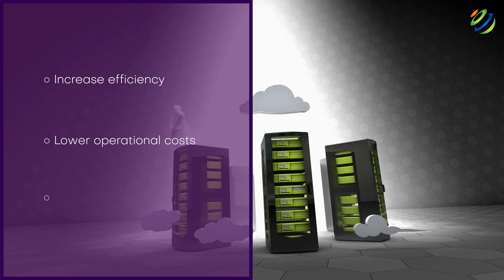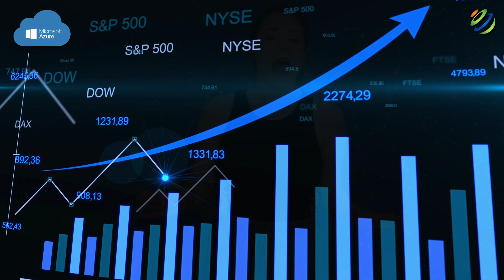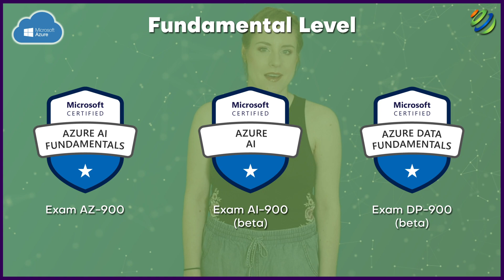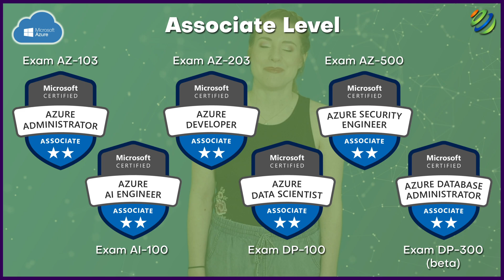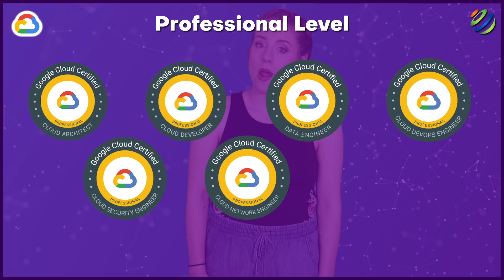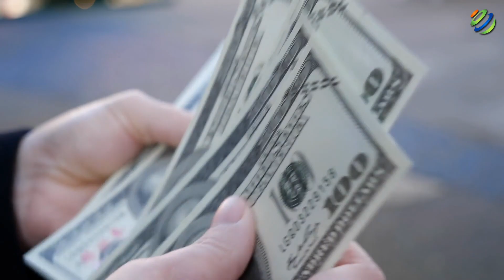➡ AWS vs Azure vs GCP - Which Cloud Certification Should You Get For a Better Salary and Career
In this video I will compare AWS vs Azure vs GCP and help you decide which Cloud certification you should choose for a better salary and career

Cloud platforms offer infrastructure as a service to various businesses around the world.

Thanks to Cloud Computing, many companies have been able to increase efficiency, lower operational costs, and scale innovation.

To ensure their cloud environment is well managed and maintained, organizations seek certified professionals who have vast knowledge of cloud computing.